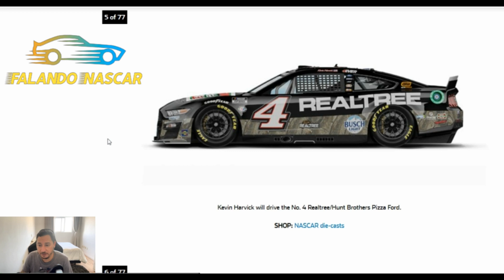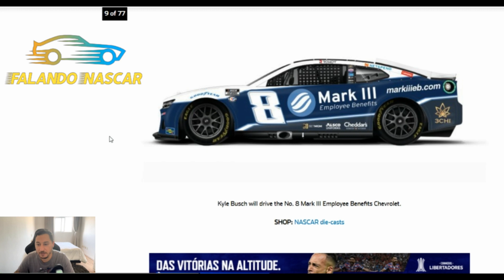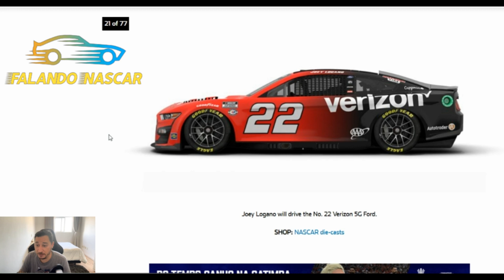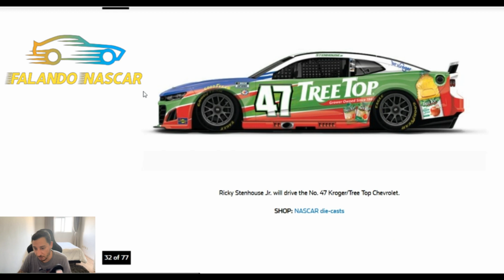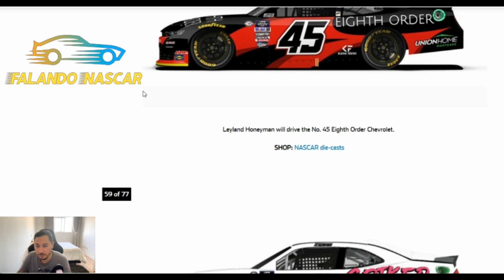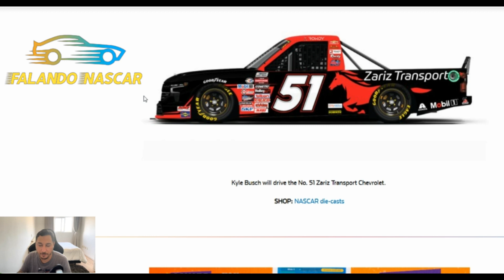NASCAR Paint Scheme Martinsville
PINTURA DOS CARROS DA NASCAR PARA A ETAPA DE MARTINSVILLE

Voce pode ajudar o canal com uma pequena contribuição:
If you want to help the channel

Siga o Canal para mais conteúdo sobre a Nascar e esportes a motor!